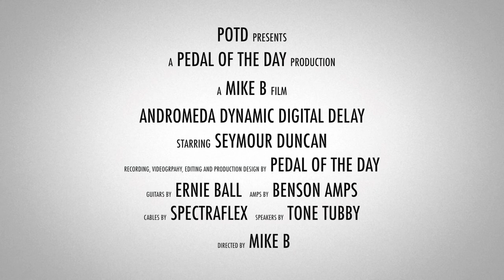Seymour Duncan Andromeda Dynamic Digital Delay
This is a demo video of the Andromeda Dynamic Digital Delay effects pedal from Seymour Duncan performed and produced by Pedal of the Day. for more effects pedal reviews and demos, and be sure to check out more of the videos here on our YouTube channel before you leave. Cheers!